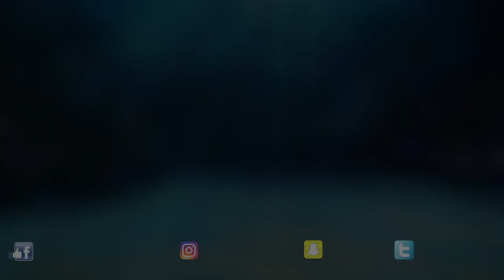Urban Lure Fishing - Wild Trout on Spinners and Soft Plastics!!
This episode of Totally Awesome Fishing is all about LURE FISHING! Urban lure fishing is growing in popularity, as is light lure fishing. So Graeme & Mike go fishing with Dave Harper and Mark Taylor (who run their own online lure fishing league "UKLF" - See link below). The guys talk you through their lure fishing setup and then head to the river to hit into some epic wild trout fishing on spinners and soft plastic lures! We hope you enjoy this one!

Music in order of song played:
"One Foot" by Airways